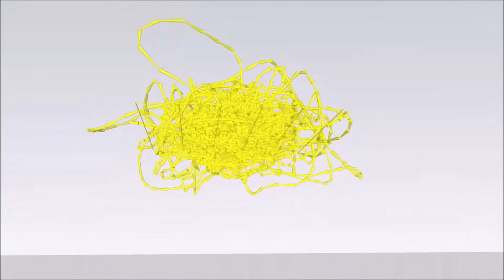[地震加速度_３Ｄ_形図鑑] Seismic acceleration_3D_Picture book：仙台宮城野区五輪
東北地方太平洋沖地震 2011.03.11

地震のときの地動の加速度軌跡を３Ｄ画像で見れます。